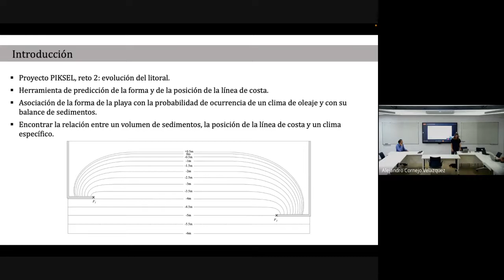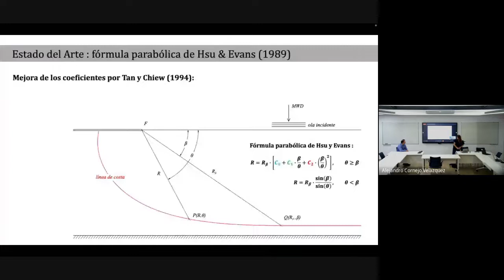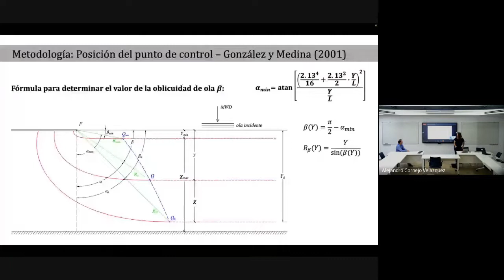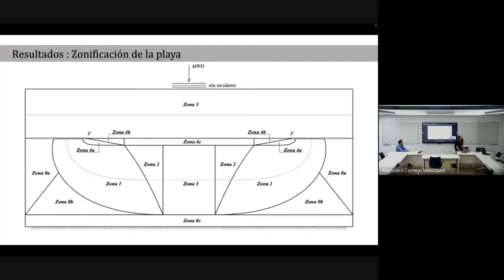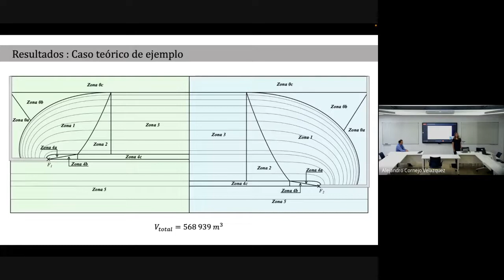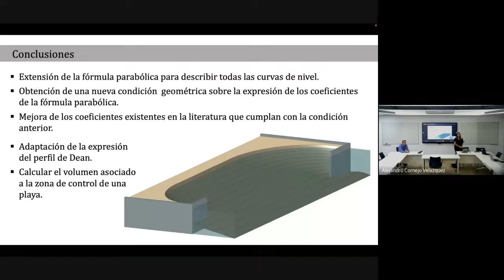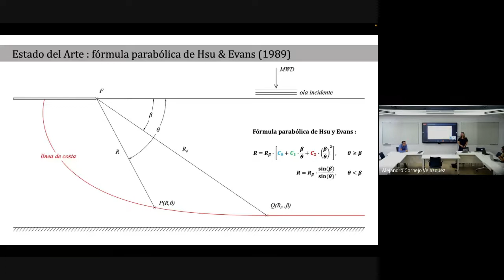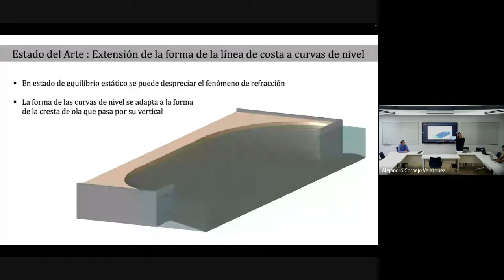[05/10/2022] Severo Ochoa Coffee Talk by L. François; "Developments for a computational tool for..."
"Developments for a computational tool for prediction of the plan and transversal beach profile"

This work has required an exhaustive review of the literature on the plan geometry of a beach with a ledge in static equilibrium. Consequently, all this knowledge is presented in an orderly and coherent way. At the same time, it has been necessary to review and improve some coefficients published in the literature in order to extend the use of the Hsu & Evans parabolic formulation to as many level curves as possible. The Dean formula for the cross-sectional profile of a beach has also been modified in order to make the fit with the known position of the top of the berm and the depth of closure. Finally, the entire formulation is presented for a numerical integration of the volumes of all the zones of a beach with only one variable, different in each zone.